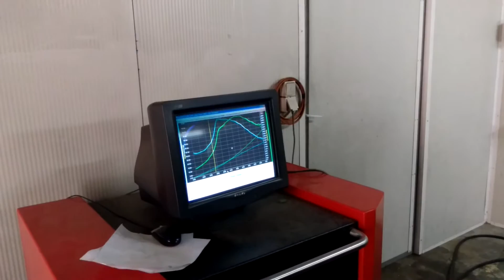Vr6 turbo on dynojet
434 ps 71 kg
1.35 overvboost 1bar stable
Dynojet 2000